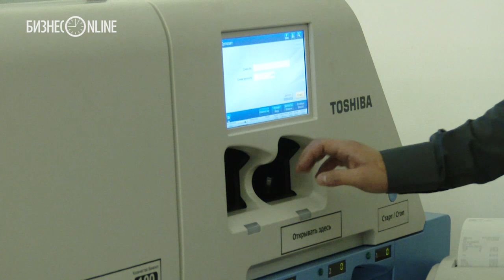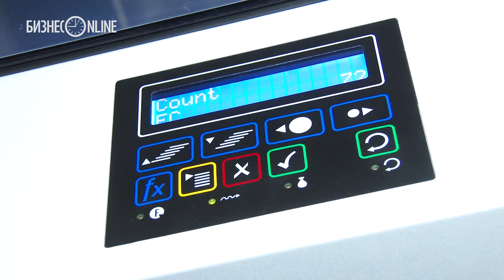Рустаму Минниханову показали новейшую технику против денежных подделок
Сегодня президент Татарстана Рустам Минниханов открыл в Казани международную конференцию «Безопасность наличного оборота денег и ценностей». Ее организаторами стали «Росинкас», ассоциация российских банков при поддержке Банка России и правительства РТ.

Видео: Игорь Дубских